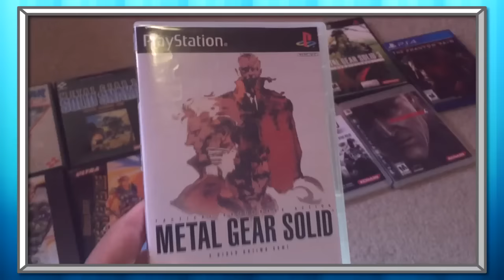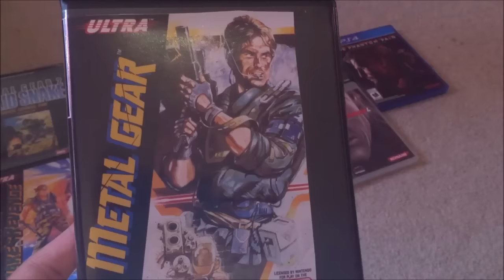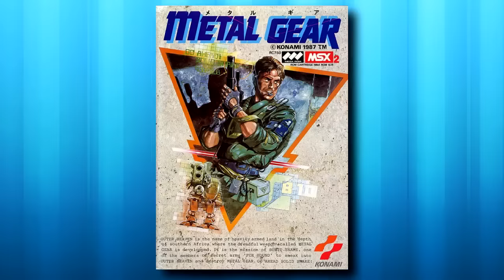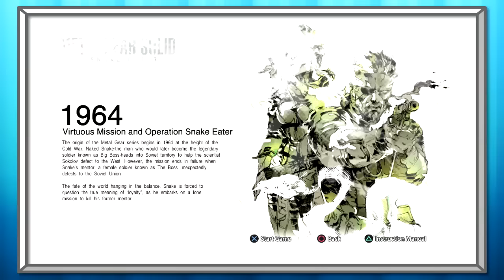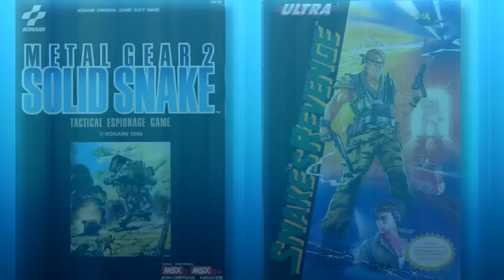(OLD) MG Video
J's Reviews returns with a look at the first in the beloved Metal Gear franchise, that being obviously, Metal Gear for the MSX!  As well as it's NES counterpart!